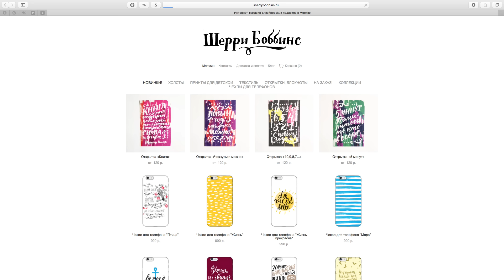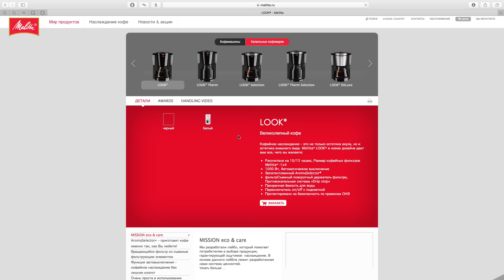Викторина от Инглиш Шоу. Призы на 40.000 рублей!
Участвуй в Викторине с призовым фондом 40.000 рублей! ❗ Условия ниже в описании!
🏁Правила участия:

1. Вступи в группу Инглиш Шоу .
2. Сделай репост этой записи.
3. До 30 декабря ежедневно отвечай на вопросы викторины и набери максимальное количество очков.
4. Стань победителем викторины от Инглиш шоу!

🏆Распределение баллов:

20 баллов за репост этой записи!
10 баллов за первый правильный ответ
4 балла за правильный ответ (но не первый)
2 балла за репост каждой загадки
1 балл за участие (макс. 1 балл за день)

☝🏻ВНИМАНИЕ! Чтобы начать участие в нашем конкурсе, вы должны сделать репост этой записи!

🎁 Призы:

🎯1 место: 1 подписка Modern на 6 месяцев Babeleo Books; Puzzle English - годовая подписка; Набор из 4 открыток от Шерри Боббинс; фотопрогулка по центру Петербурга; сертификат на квест от проекта Квест СПБ, Скидка 15% на любой пакет обучения от Инглиш Шоу

К сожалению, эта викторина уже закончилась... Но!

Каждую среду на нашем канале выходят новые видео с уроками английского по фильмам, мультфильмам, шоу и

оставляйте пожелания по темам, свои впечатления от этого видео и конечно же - участвуйте в викторинах!

✅11 место - 20 место: Скидка 7% на любой пакет обучения от Инглиш Шоу

✌ В конце месяца мы подсчитаем баллы и подведем итоги конкурса!
Участвуй!